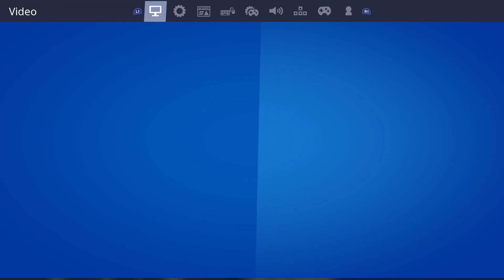Fortnite_20191213233501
Fortnite